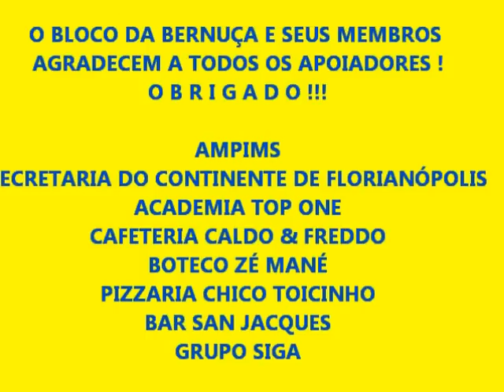BLOCO Da BERNUNÇA No CARNAVAL 2013 - FLORIANÓPOLIS-SC/BRASIL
O Bloco da Bernunça é um bloco de carnaval que além de se divertir no carnaval, também se propõe a manter a cultura  local com a tradição do "Boi de Mamão". Em 2013 já está na sua terceira participação no Carnaval de Florianópolis, no Bairro de Coqueiros em Santa Catarina. Obrigado a todos os apoiadores e participantes desta maravilhosa festa!... Roberto Böell Vaz (Presidente do Bloco)